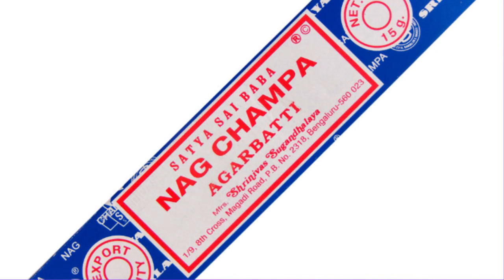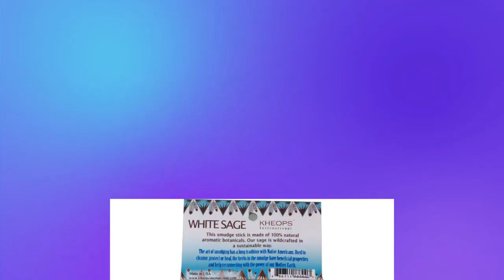HealinGifts Best Oct22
What do our Patrons have in mind at HealinGifts? Gift-giving holiday season just round the corner.  Our products maybe your loved ones' favorite items! Check it out!

Cota, or Indian Tea (Thelasperma) topping the list
Flor de Manita
Prodigiosa
Mormon Tea or Brigham Tea
Cuachalalate
Cinchona or Quina Roja
Palo de Brasil herb
Our California Sage smudgesticks went
Mugwort Smudgesticks
Reiki -charged candles for energy , most are sold
India Temple Incense
Palo Santo Sticks
Obsidian Bracelet